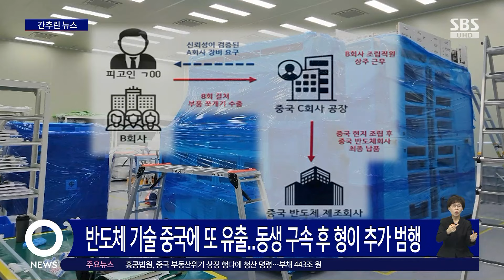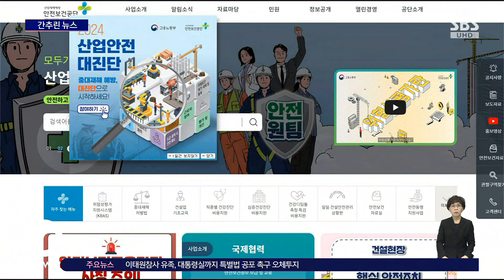반도체 기술 중국에 또 유출…동생 구속 후 형이 추가 범행 / SBS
반도체 세정 장비 기술을 중국에 불법 유출해 구속기소 된 국내 업체 대표의 친형 A 씨가 동생의 회사를 넘겨받아 또다시 기술을 유출한 혐의로 임직원 6명과 함께 재판에 넘겨졌습니다.

A 씨는 지난 2022년 친동생 B 씨가 기술 유출로 구속되자 반도체 장비제조업체를 대신 운영하며 지난해 5월 B 씨가 설계한 반도체 세정 장비의 외관을 변경한 뒤 중국 경쟁 업체로 불법 수출해 34억 원을 챙긴 혐의를 받고 있습니다.

앞서 2건의 기술 유출 사건으로 기소돼 1심에서 징역 9년을 선고받은 B 씨는 최근 항소심에서 형량이 징역 10년으로 늘었습니다.

이태원 참사 유족과 종교 시민사회계 인사 100여 명이 오늘(29일) 이태원 참사 특별법 공포를 촉구하며 이태원역에서 용산 대통령실까지 오체 투지를 이어갔습니다.

유족들은 기자회견을 통해 거부권 행사는 결코 받아들일 수 없다면서 유족이 바라는 것은 진상규명 특별법 공포와 진실 규명뿐이라고 말했습니다.

정부가 ​​​​중대재해처벌법 적용 대상에 새로 포함된 5인 이상 50인 미만 사업장에 대한 안전 진단을 추진합니다.

정부는 각 사업장별 진단 결과에 따라 시설 개선을 포함한 재정지원을 할 방침입니다.

중대재해처벌법 적용 대상에 포함된 50인 미만 사업장은 전국적으로 83만 7천 곳입니다.